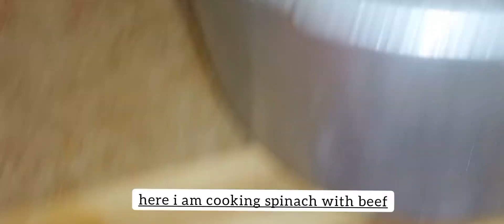Palak ghosht ki mazaidaar recipe || Resturant style palak ghosht gr pr bnain😍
Palak ghosht ki mazaidaar recipe || once you try you will fall in love of this recipe 😍

hello everyone
in this video I am showing you that how I cooked palak ghosht (spinach with beef)

its an eaiest way to make this recipe

honestly if you try this recipe you wana make it again and again

serve it with rice can serve also with chapati

hope you gys will like my recipes